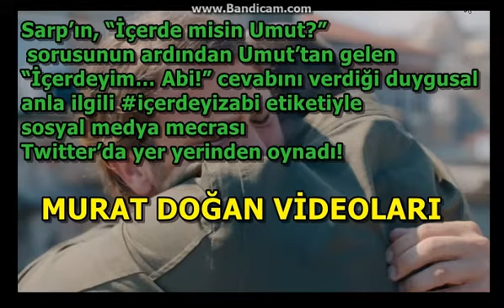Tüm Türkiye içerdeyizabi dedi! TT LİSTESİNDE 1 NUMARA !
Pazartesi akşamları ekran başındakileri soluksuz bırakan ‘İçerde’de beklenen kavuşma gerçekleşti! Sarp ve Mert’in duygu yüklü buluşması herkesi gözyaşlarına boğdu.

içerdeyizabi etiketi ile 112.977 tweet atılırken, Twitter'ın Türkiye gündeminde 13 saat 45 dakika, dünyada ise 8 saat 20 dakika TT listesinde kaldı.

içerde twitter 1
tt listesi
içerde son fragman analizi
içerde 35.bölüm
içerde 36.bölüm izle
içerde izle
içerde küfürlü
içerde sarp
içerde komik sahne
içerde takipçi
içerde tt listesinde 1 numara